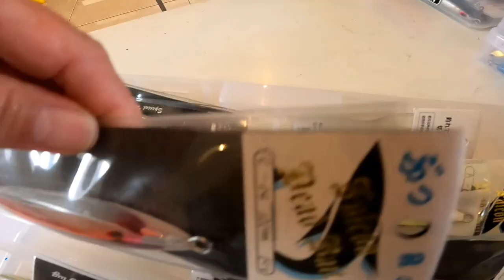Gold Coast Lockdown Rocky D Fishing Vol.205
The lure I want to use when the lockdown is over.ロックダウンがおわったら私が使いたいルアー。
NOTE: Please do not ask us for location, as we will not provide it.